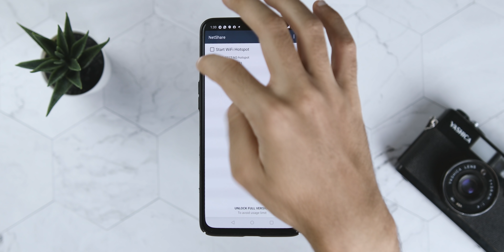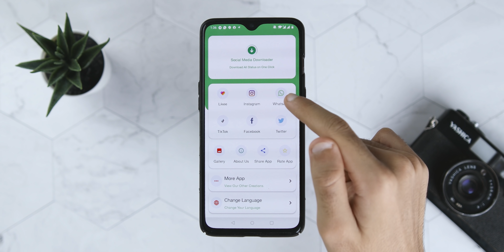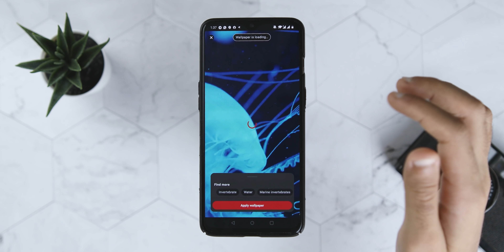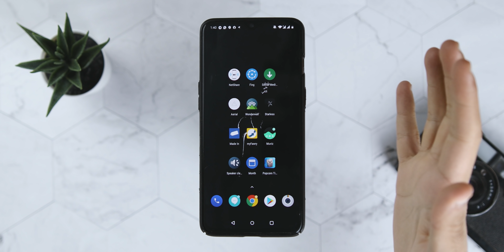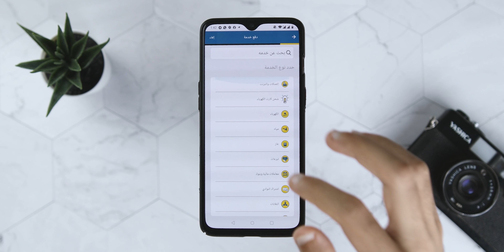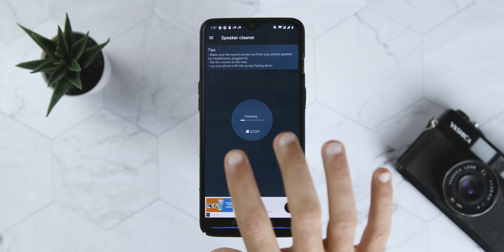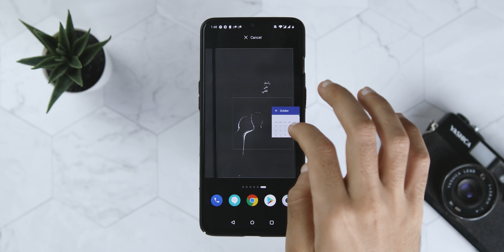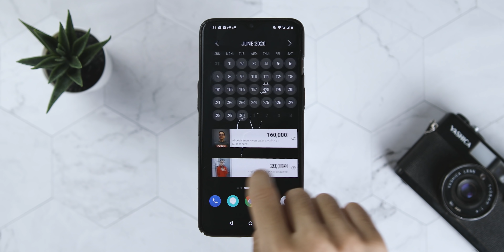أفضل 10 تطبيقات جربتها على موبايلي .. || صدقني هتنبهر !!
افضل تطبيقات لازم تجربهم للاندرويد فى 2020 !!
رابط الاشتراك فى المسابقة
التطبيقات فى الشرح !!

ممكن تتابعني هنا برضو
كان معاكم عبدالرحمن هوارى أشوفكوا الفيديو الجاى مع السلامة 👋🏻